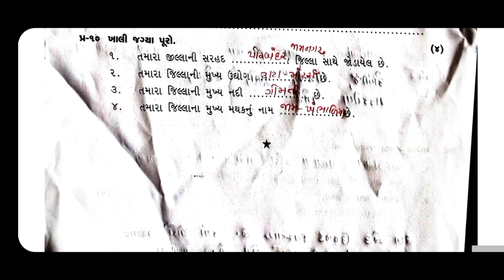ધોરણ 4 પર્યાવરણ વાર્ષિક પરીક્ષા પેપર સોલ્યુશન 2024|Std 4 Paryavaran paper solution 2024